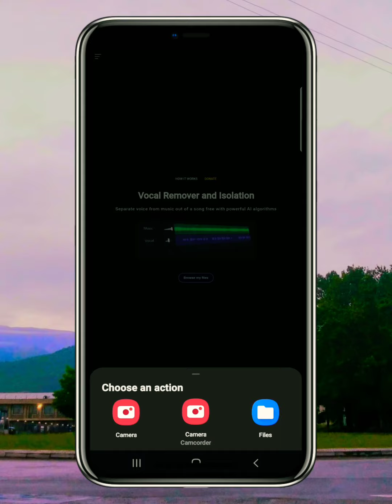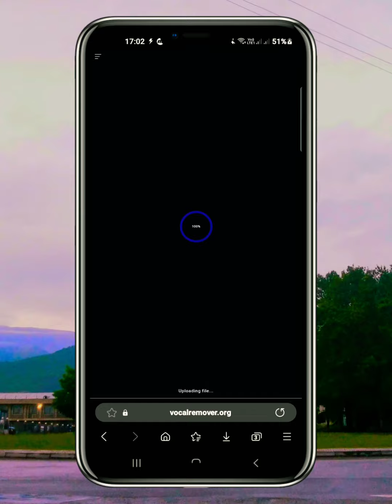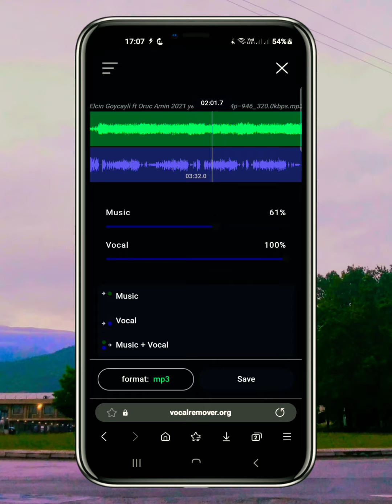Proqramsız mahnının SÖZLƏRİN MUSİQİSİNDƏN NECƏ AYIRMAQ OLAR? / REMOVE VOCAL / PROGRAM TV.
AI Vocal Remover app To Extract Instrumentals and Vocals From Mp3 Songs

AI Vocal remover and karaoke maker is one of the top apps to use to convert mp3 songs to instrumental. With our app, you can remove voice from mp3 tracks for karaoke use.

This is every music producers dream, you can easily isolate vocals and instrumentals from any sound. The results are perfectly clean as the app makes use of specially trained artificial intelligence techniques.

You can now transform songs from your phone to karaoke instantly for free. This is totally free to use. This is currently one of the top best karaoker maker app to remove voice from songs instantly.

It is very quick and fast in eliminating vocals from songs, bass, drums, piano and other musical instruments.

The app works online, and you can also access your sounds offline.